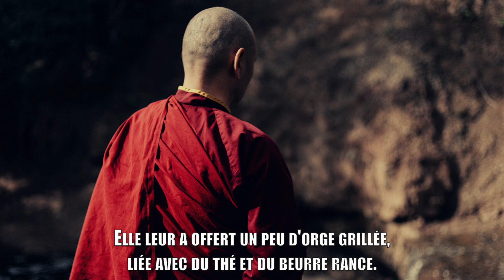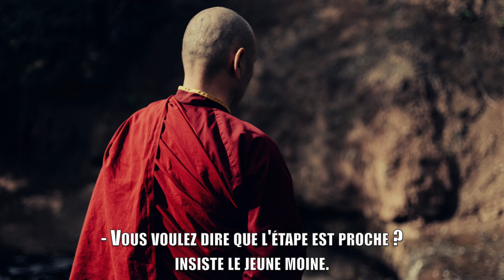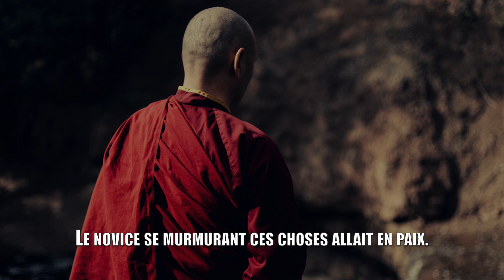Un Conte Zen Sur Le Moment Présent ✨ LE VOYAGE ✨ Quand Vous Vous Éveillez À La Vérité…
Un Conte Zen Sur Le Moment Présent ✨ LE VOYAGE ✨ Quand Vous Vous Éveillez À La Vérité… C'est un conte zen avec une belle moral, c'est un conte zen avec un enseignement simple sur le moment présent.

Reçois des emails que j'écris rempli d'astuces pour ceux qui ont soif de se connaitre, d'être en paix, et heureux dans leur vie et leur relation Reçois des méthodes qui changent des vies

❓QUI EST SÉBASTIEN LECLER ❓

Je m'appelle Sébastien, et j'aide les gens à être en paix avec eux même, avec leur relation.

À dépasser leur conditionnement mental, afin d'être au plus proche de leur inspiration profonde.

J'invite les gens à être présents à eux même, afin qu'ils puissent gouter la paix et la joie déjà présente à l'intérieur d'eux.

J'ai crée plus de 650 vidéos de partages sur mes expériences personnelles, et sur tout ce qui intéressent l'humain qui à soif d'authenticité, et de vérité.